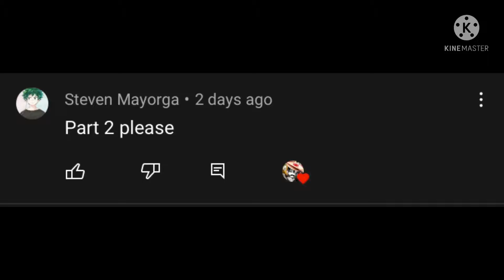Pokémon Characters React to MHA part 1?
SORRY IVE BEEN DEAD

Hey I removed a part of the video that’s why it was blocked but now I fix it now:D